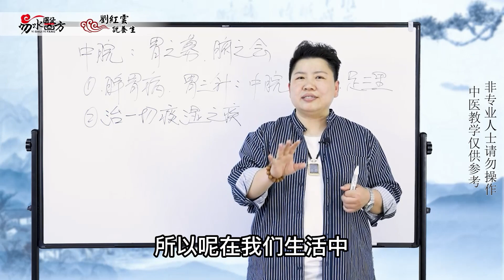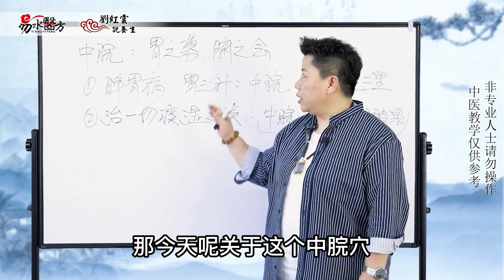上班族经常困倦便粘、脸上爱出油，只因长期外卖吃的多，董氏传人刘红云教你配穴“中脘穴”治疗一切痰湿病